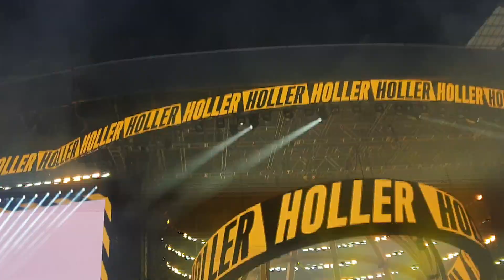Spice Girls UK tour 2019 Wembley 15/06/2019 Holler